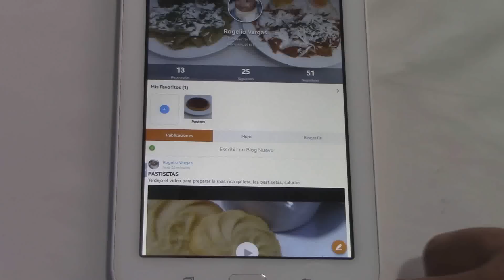GUARNICIONES AL CARBON, Receta # 298, papas, elotes, calabacitas y setas en parilla